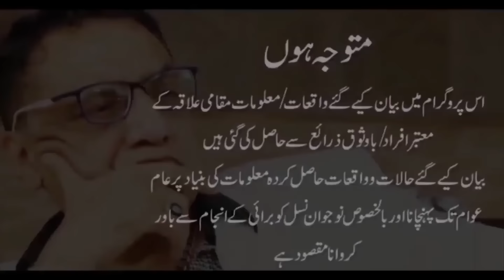Ahsan Shah or Darj hony wali FIR. Kya Tipu Pehalwan ny Hanifa or Baba ko?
Ahsan Shah or Darj hony wali FIR. Kya Ameer Masab ny Ahsan Shah ko Bur st mara? Kya Tipu Pehalwan ny Hanifa or Baba ko? Dunia Ahsan Shah ki videos k neechy kya comments kr rhi hai? Kya digital media or modern technology k baad police aisi jurat??

احسن شاہ اور درج ہونے والی ایف آئی آر ؟ کیا امیر مصعب نے احسن شاہ کو برس ٹ ما را ؟ کیا ٹیپو پہلوان نے حنیفا اور بابا کو ؟ کیا ڈیجیٹل میڈیا کی  ٹیکنالوجی کے بعد پولیس ایسی جرات ؟ دنیا احسن شاہ کی ویڈیوز کے نیچے کیا کومنٹس کر رہی ہے؟ وہ باتیں جو آپ جاننا چاہتے ہیں وہ حقیقت جو آپ سننا چاہتے ہیں اس پروگرام میں بیان کی گئی ساری بات میرے ذاتی تجربے اور تجزیے پر مشتمل ہے کیا آپ اس ساری حقیقت کو جاننے کے بعد میرے دیے گئے بیان کی تائید کریں گے۔